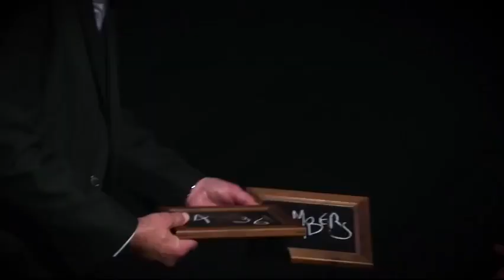Saturn Magic - Eerie (2 DVD set) by Richard Osterlind - DVD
to purchase this item or view our fantastic range of other magic products